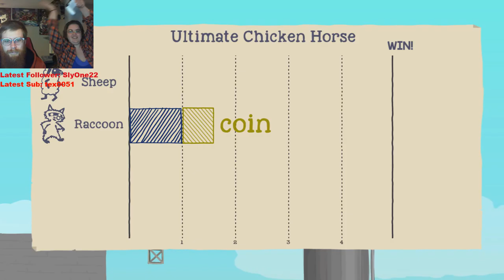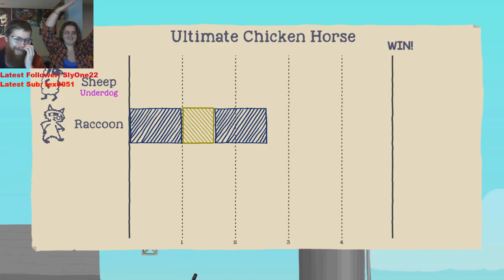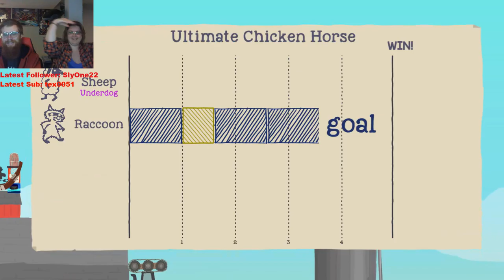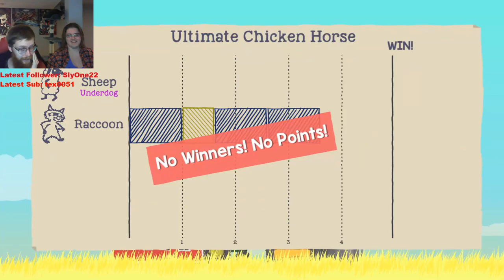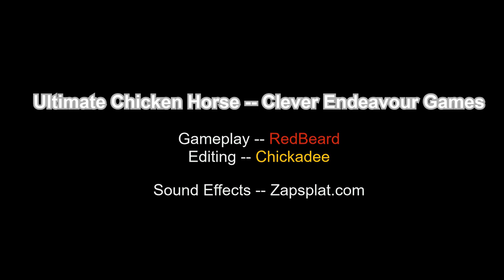ULTIMATE CHICKEN HORSE! -- Chickadee is finally good at something!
This build your own doom platformer is boat loads of fun!

Ultimate Chicken Horse -- Clever Endeavor Games